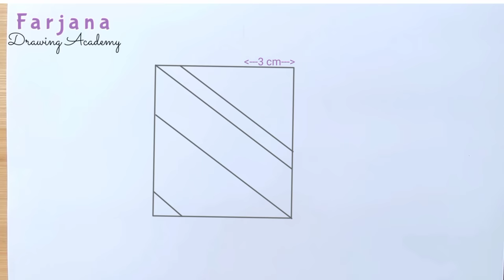Blackpink Lisa - Pencil sketch Tutorial for beginners || How to draw Blackpink Lisa- Step by Step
▬▬▬▬▬▬▬  Music ♪♫ ▬▬▬▬▬▬▬

1.

2.

3.

رسم فتاة
كيفية رسم فتاة
رسم الشعر